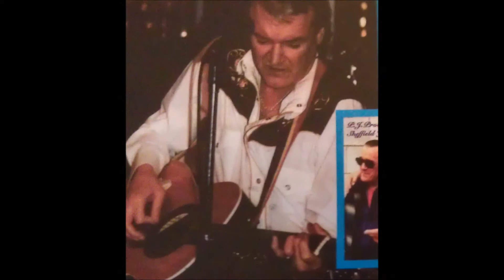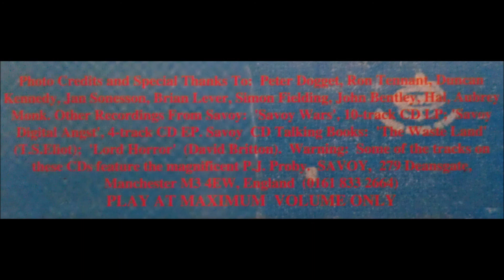PJ Proby The Mugwump Dance